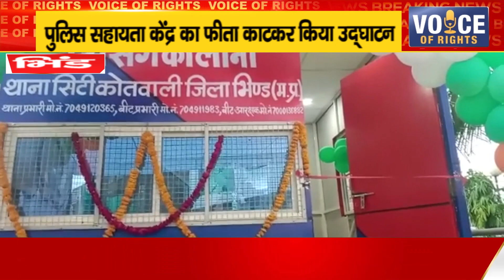भिंड ll पुलिस सहायता केंद्र का फीता काटकर किया उद्घाटन